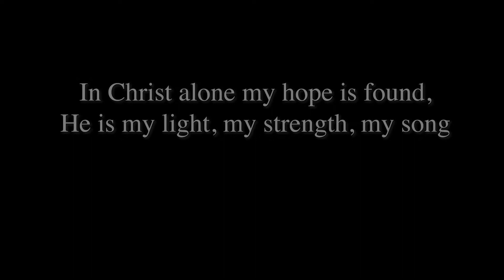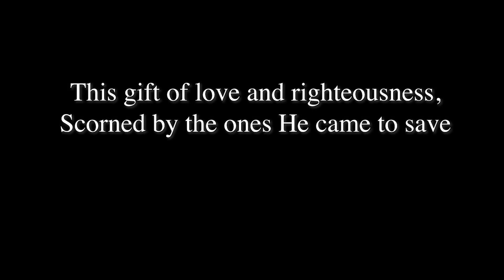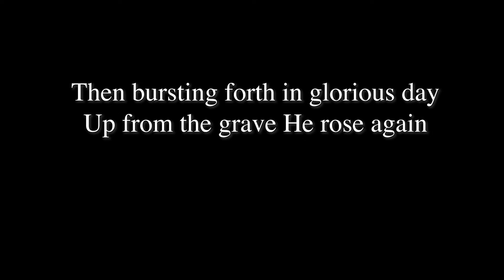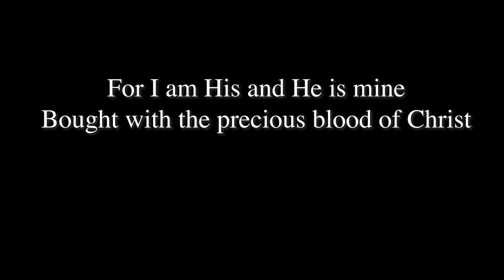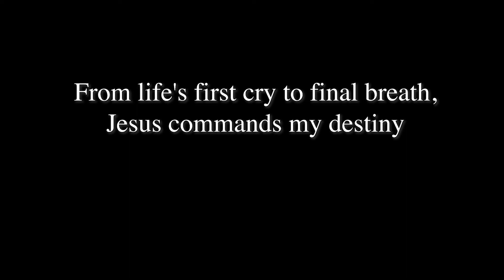In Christ Alone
In Christ Alone - Marshall Bilodeau
Words and Music by © Keith Getty and Stuart Townend